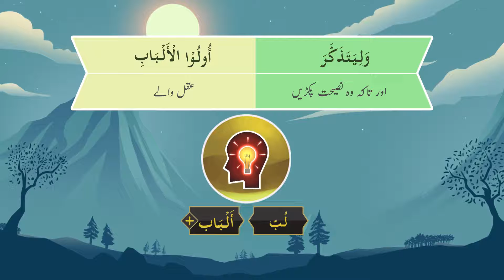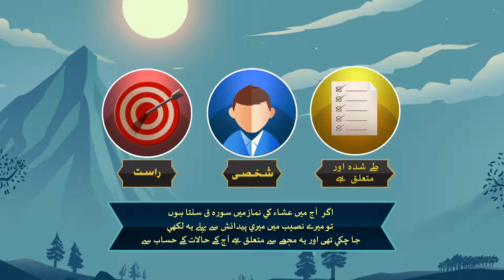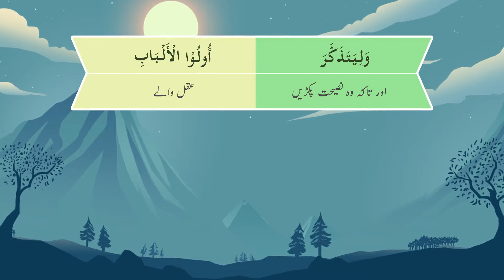Understand Quran and Salah (Urdu) - Lesson 45a * Purpose of Revelation - Part 02 *